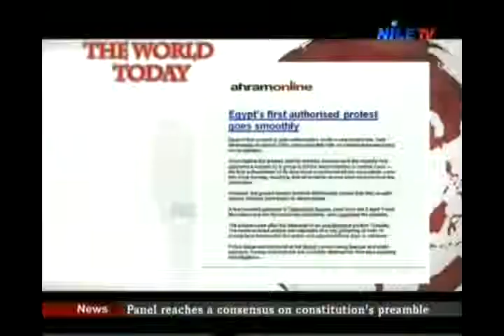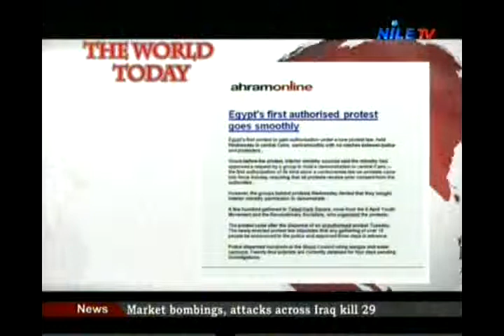World today 29 11 2013 Part 1